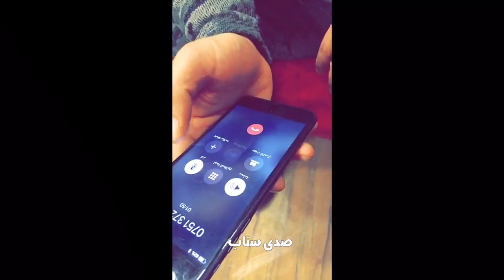جديد تحشيش ماهر احمد مع علي الحميد وقصي عيسى في الاستوديو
جديد